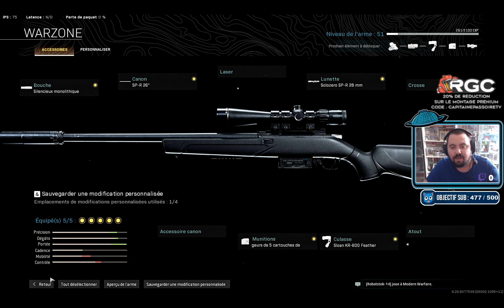La meilleur classe SP-R 208 ou R700 sur warzone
Bonjour jeune nouille regardant ma vidéo, tout d'abord merci; ensuite tu peu t'abonner mais aussi lâcher un beau pouce bleu et pourquoi pas un commentaire ce qui m'aiderais grandement pour le référencement !!!

Voici les réseaux ou tu peu me trouver ici :

BURNCONTROLLERS / Obtiens 5% avec le code VENUM

Merci en tout cas.